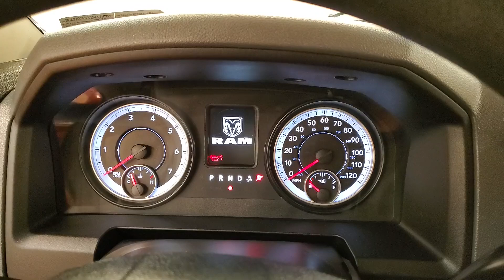2013 | Ram 2500 Tradesman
Stock #:578330

SIRIUSXM RADIO COMPATIBLE **3 MONTHS FREE**, CRUISE CONTROL, 4WD, 118-POINT INSPECTION PROCESS. Clean CARFAX. Odometer is 16015 miles below market average! It's been 22 years since the opening of the first Car Vision dealership and we can't remember one day where we didn't welcome every single person as family into our house. Our team is the extension of our family and we take pride in the successes accomplishments of each one of them.